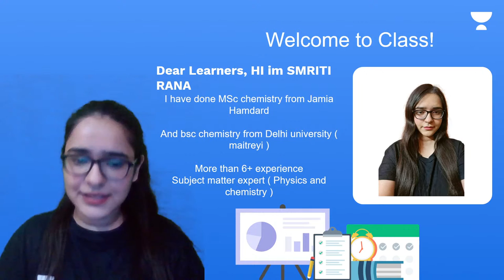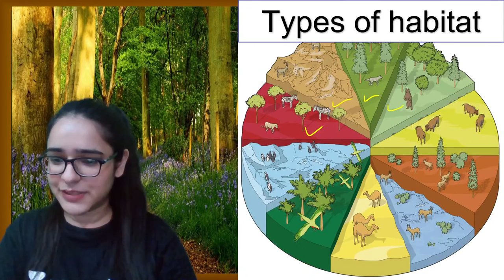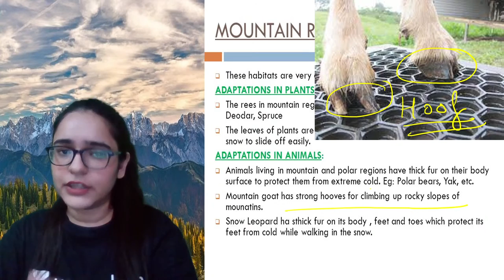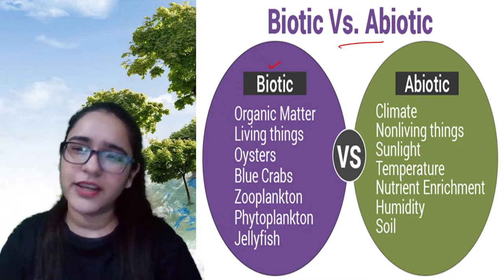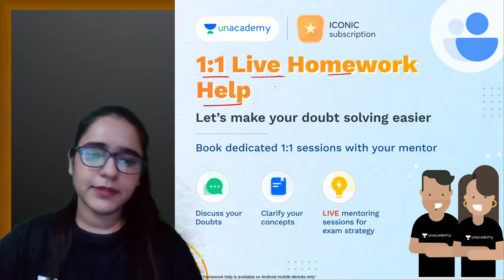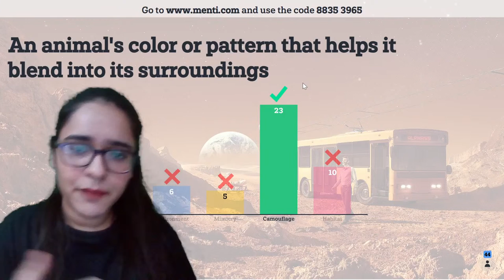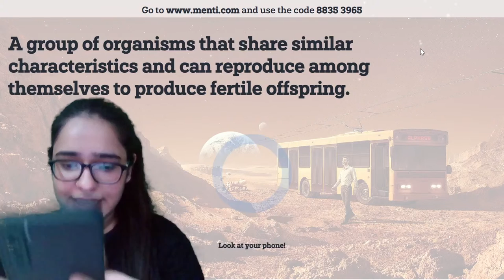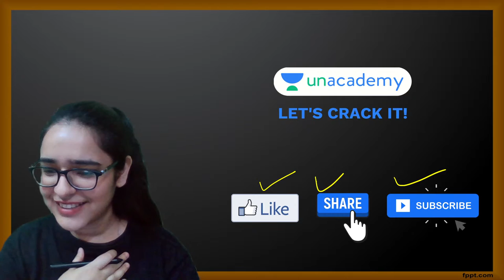Adaptation Features Of Animals | With Menti | Science | Unacademy Class 6 | Smriti Rana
In today's live session, we will be covering the topic -“ Adaptation Features Of Animals | With Menti ” for CBSE Class 6 Science. Smriti Rana will help you understand this topic and boost the preparation strategy for Science, resulting in fast-forwarding your preparation for your exams. We’ll continue to bring such lectures for a thorough understanding and completion of your Class 6 Syllabus.

Unacademy Class 6 is a free YouTube channel that aims at paving a strong foundation of Science, Maths, SST and English for students. Unacademy believes that a stronghold on subjects like Science, Maths, SST and English can only be accomplished with a greater level of emphasis in class 7.

✿Unacademy Subscription Benefits:
1. Learn from your favourite Educator
2. Dedicated doubt clearing sessions
3. One Subscription, Unlimited Access
4. Real-time interaction with Educators
5. You can ask doubts in the live class
6. Limited learners per batch
7. Download the videos & watch offline